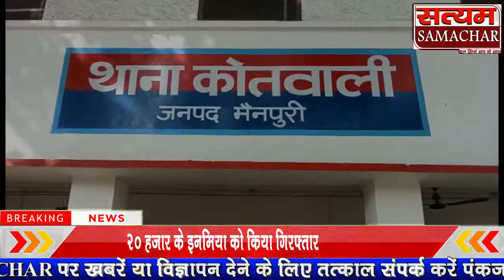पुलिस को मिली बड़ी सफलता 20 हजार के इनमिया को किया गिरफ्तार लिखा पढ़ी कर भेजा जेल